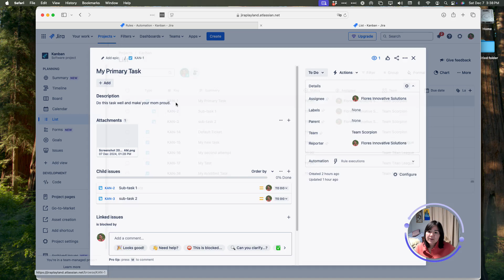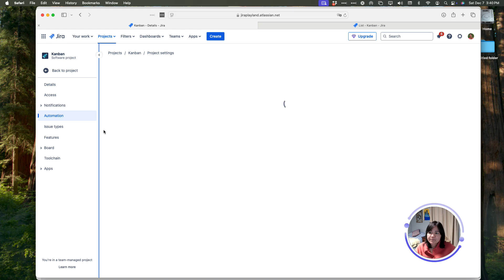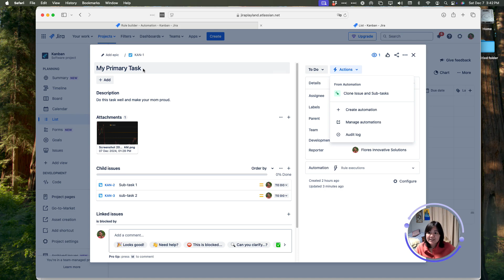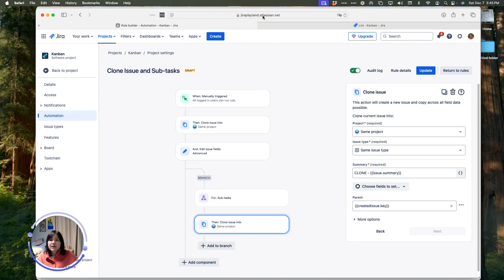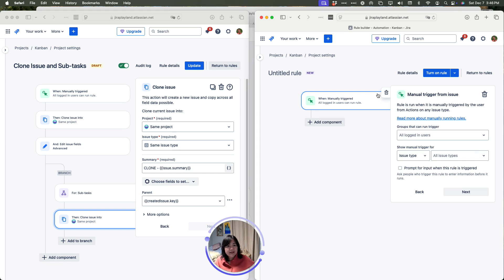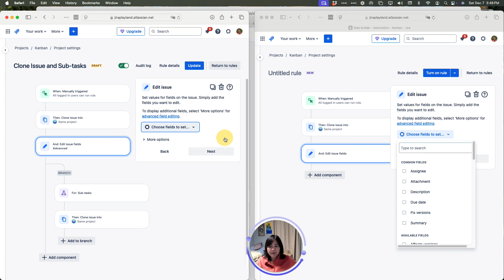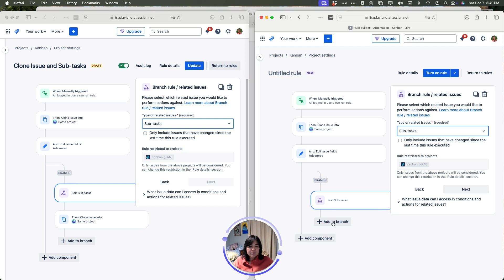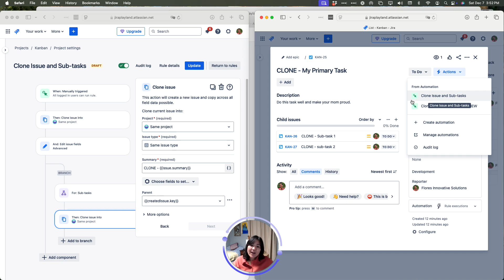Using Jira Automation for Cloning Tasks and Subtasks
This step-by-step video explains how to create a Jira Automation the will clone an issue and its subtasks.